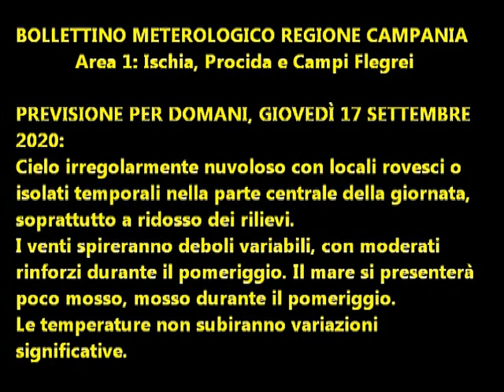Isola d'Ischia: Previsione meteo del 17 settembre 2020